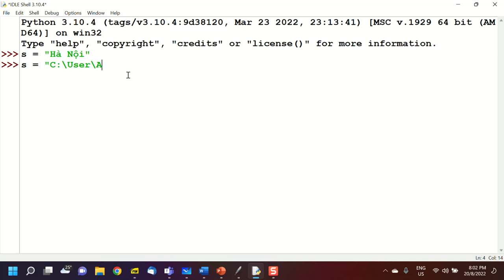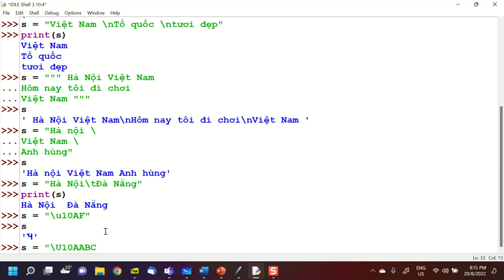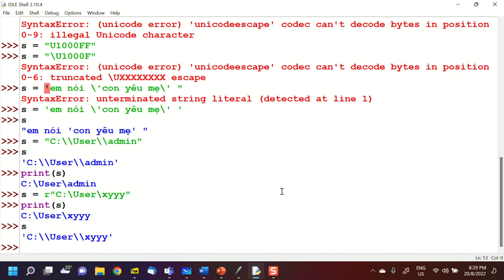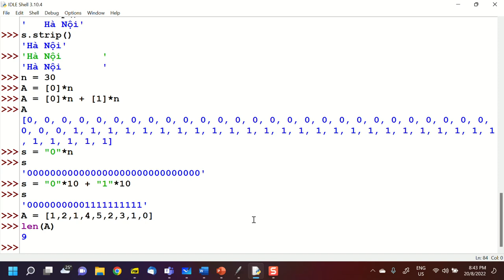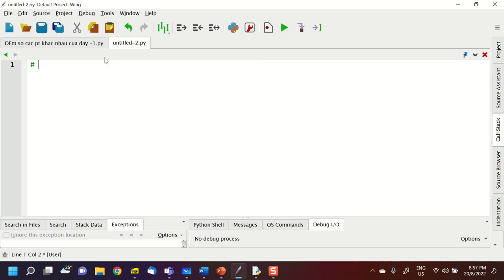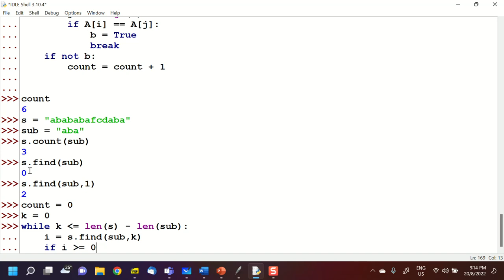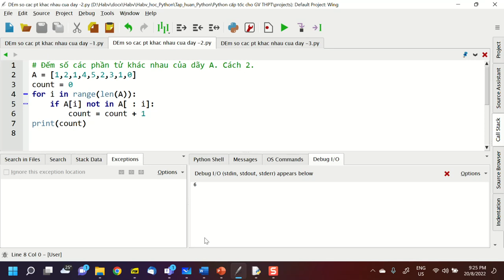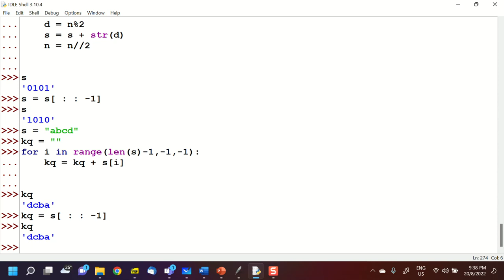B6, Python cấp tốc cho GV